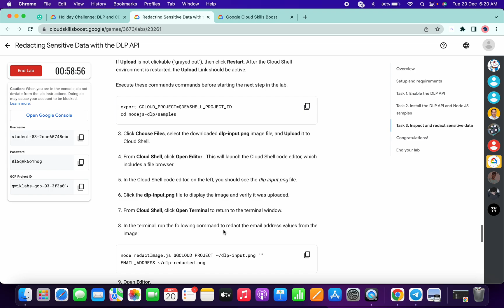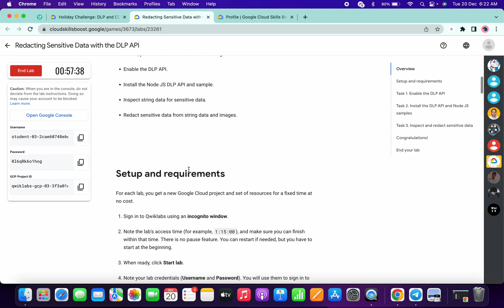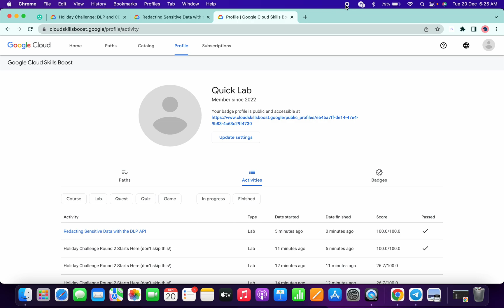Redacting Sensitive Data with the DLP API